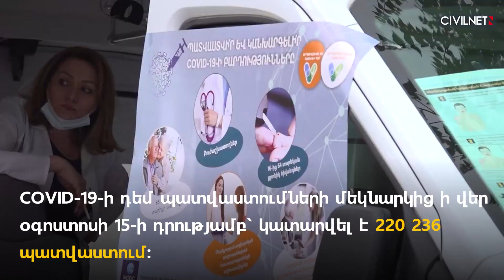Կորոնավիրուսի 4-րդ ալիքը Հայաստանում․ հիվանդանոցներ, մահճակալներ, պատվաստումներ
Կորոնավիրուսային հիվանդության տեմպերը նոր թափ են ստացել։ Այս պահին Հայաստանում բուժօգնություն մատուցում է 10 հաստատություն։ Բացի Երևանից կորոնավիրուսով վարակվածներին բուժօգնություն են մատուցում նաև Լոռու և Սյունիքի մարզերում։